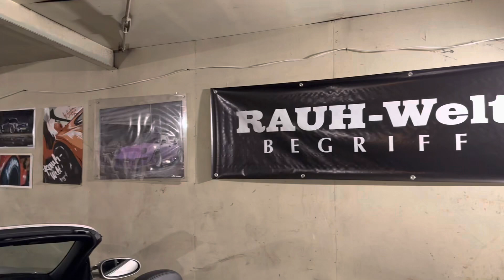Cody Walker visit RWB Nakai-san